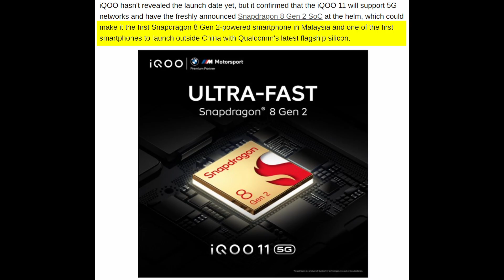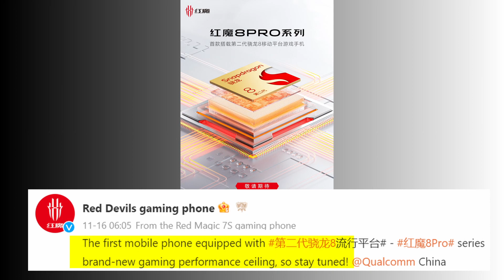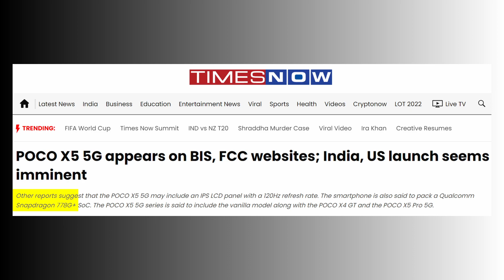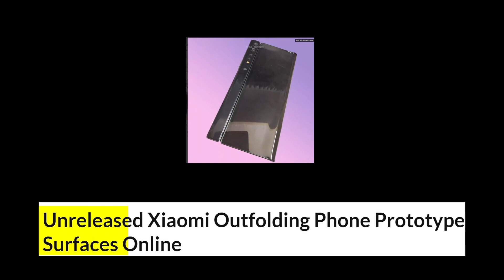Xiaomi Foldable Phone Coming? | Top 5 Upcoming Phones with Snapdragon 8 Gen 2 | Poco X5 5G Coming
Video Highlights
 00:00 News 01 iQoo 11 Series Coming with Snapdragon 8 Gen 2
 00:52 Introduction
 01:06 News 02 Nubia Red Magic 8 Pro First Gaming Phone With Snapdragon 8 Gen 2
 01:37 News 03  Top 5 Upcoming Phones with Snapdragon 8 Gen 2 Chipset
 02:24 News 04 Poco X5 5G Listed on BIS
 03:14 News 05 Xiaomi Foldable Phone Prototype Coming Out
 03:49 Feedback or Comment if you like it
 04:56 Ending of this video